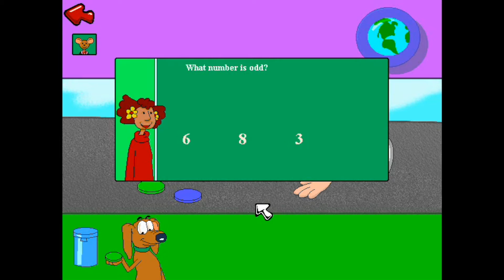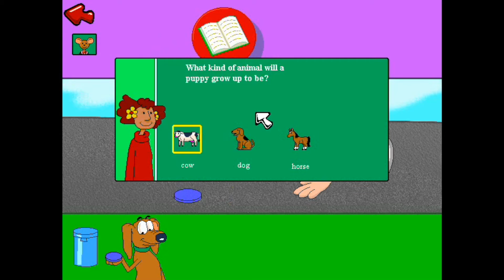Jumpstart 1st Grade (1995) Backyard Games - Part 10